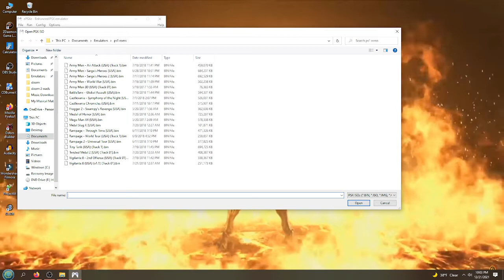Army Men 3D - PSX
One of my favs as a kid.